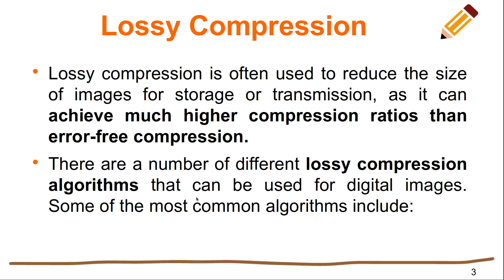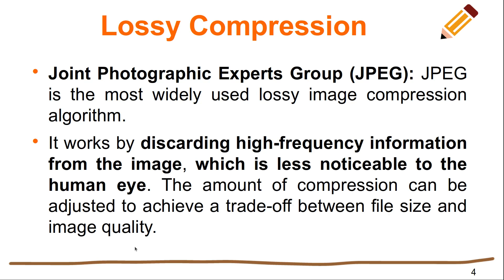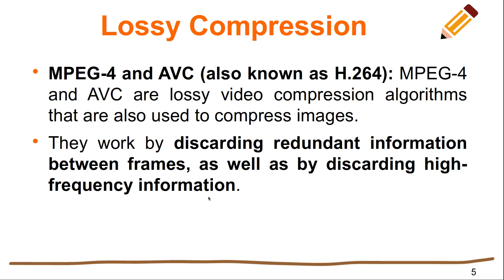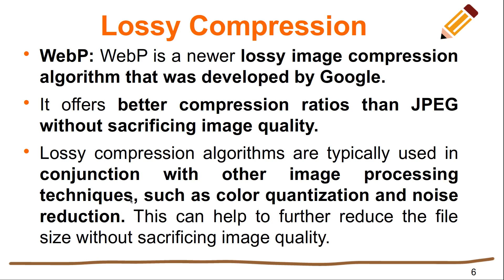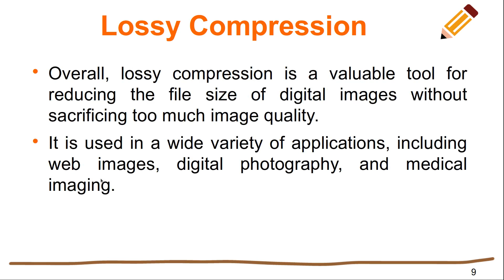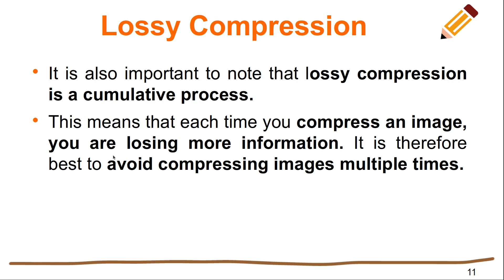Lossy Compression in DIP(Tamil)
This Video Explains the Concept of Lossy Compression in Digital Image Processing.